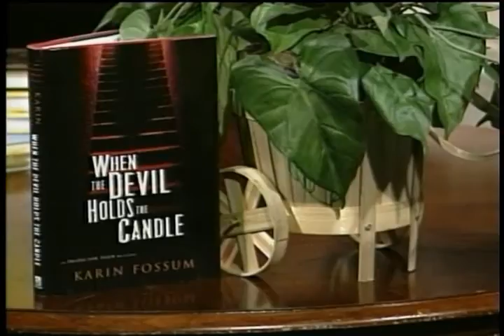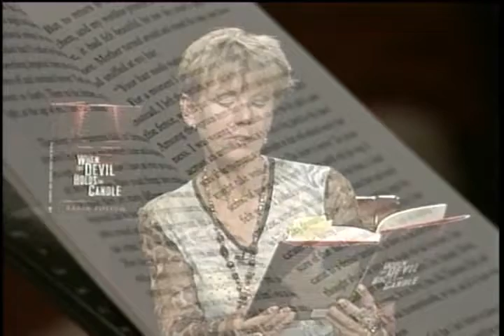Karin Fossum - When The Devil Holds The Candle - Part 1